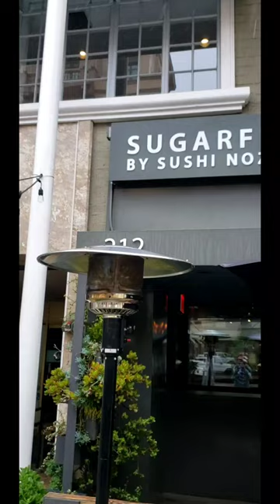Sugarfish Sushi/Go Fish Sushi/Sushi & Sushi Anchorage AK*Albacore Tuna Fishing